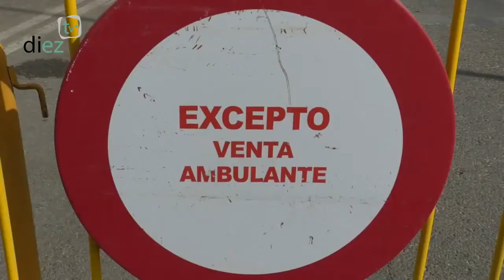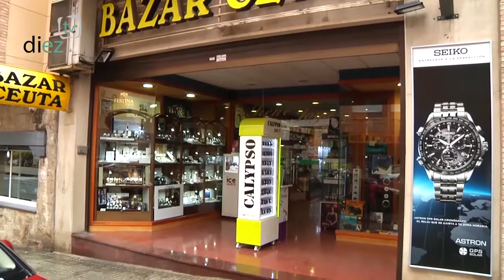Noticias Diez TV Úbeda (21-08-17)